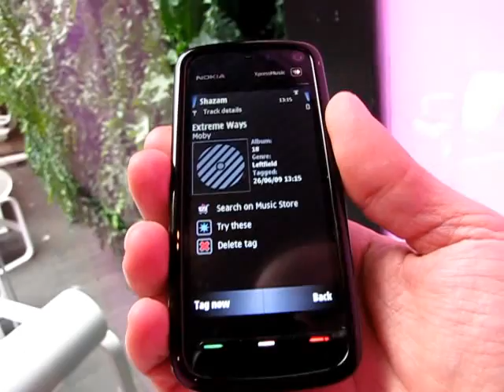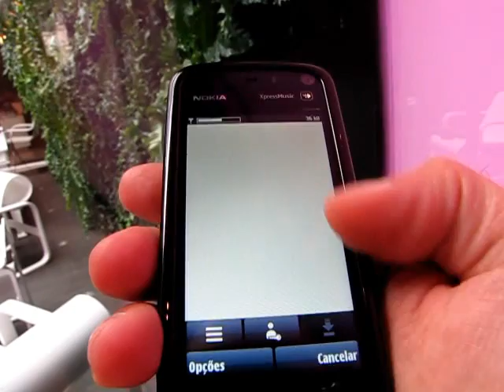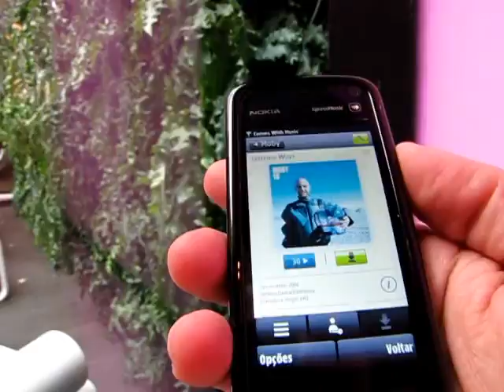Shazam no Nokia 5800 Comes With Music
Conheça o funcionamento do programa Shazam no Nokia 5800 Comes With Music.